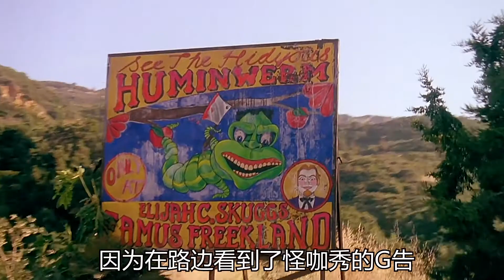一部让你笑到抽筋的搞笑怪物电影